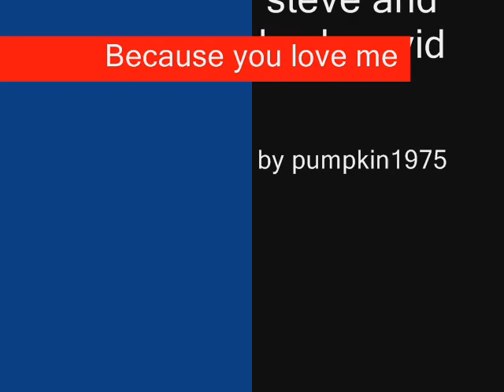steve & kayla-Because you love me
steve & kayla mvid to the song because you love me by clay aiken